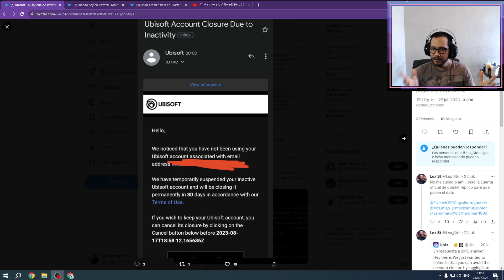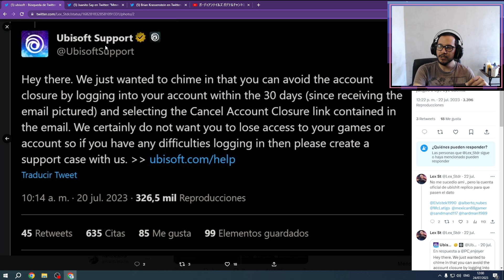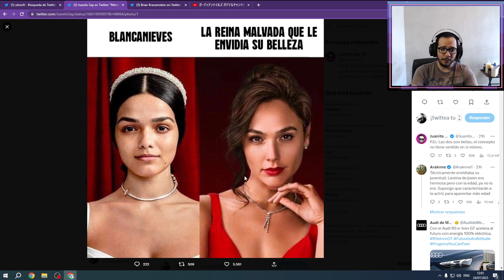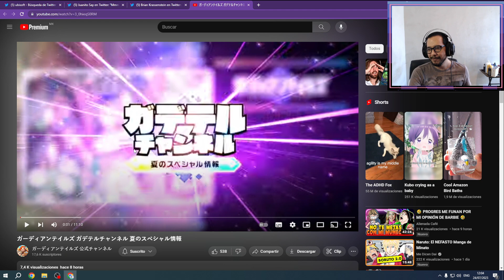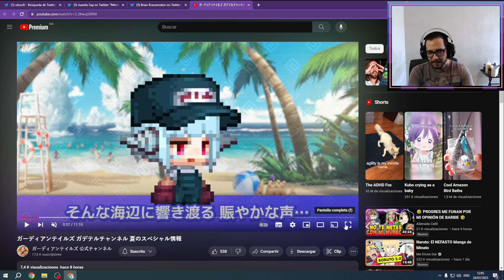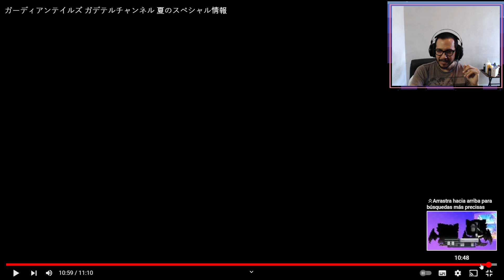Noticias y chismes (Ubisoft, Disney y Guardian Tales)